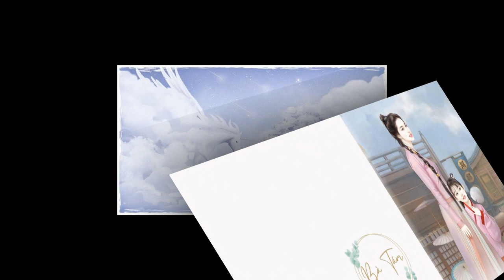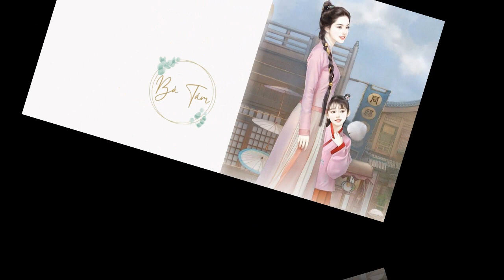Tập 32 - Gả cho tàn tật hán tử, ta nhi nữ song toàn Xuyên việt , Không gian , Làm ruộng , Làm giàu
Danh sách phát Tận thế phấn đấu mười năm tôn mang theo nàng không gian dị năng thấu thị dị năng một khi xuyên qua đến Đại Chu triều biên cảnh một cái trùng tên trùng họ trên người nữ tử,
chính hỏa cùng nhà mẹ đẻ muốn bán đi một đôi nữ!
 Thiên thọ ờ, đáng yêu như thế manh nắm nàng nhưng không nỡ bán! Cái gì?
 Còn muốn đem nàng bán cho một cái đánh chết bốn cái lão bà đồ tể?
 Ôi ôi, ai thu sính lễ ai gả! Nàng không gả!
 Lão công tê liệt tại giường? Công việc tốt a, thành thành thật thật làm giữ thể diện công cụ người, đắc ý!
 Nhi nữ sợ hãi nàng, đề phòng nàng, không quan hệ, chocolate kẹo sữa bò đùi gà chiên thu xếp lên!
 Tê liệt tại giường sống lại lão công hận nàng tận xương?
 Chuyện nhỏ, 'Đại Lang, nên uống thuốc...' chuẩn bị lên!
 Nhưng mà, một ngày kia, tê liệt nam nhân nhảy nhót tưng bừng, mỗi ngày đổi lấy nhiều kiểu tìm nàng báo thù, tàn nhẫn phải nha...
 Cứu mạng, nàng nhanh tan ra thành từng mảnh, thật!
 Các bạn đang nghe bộ truyện Gả cho tàn tật hán tử, ta nhi nữ song toàn